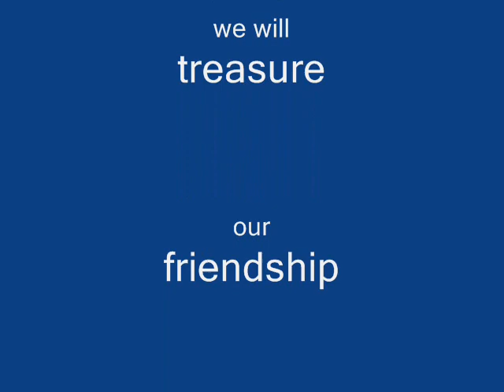3 DIOCESE OF MARBEL BATCH 06-07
TO ALL MY CLASSMATES I HOPE YOU WOULD LIKE IT